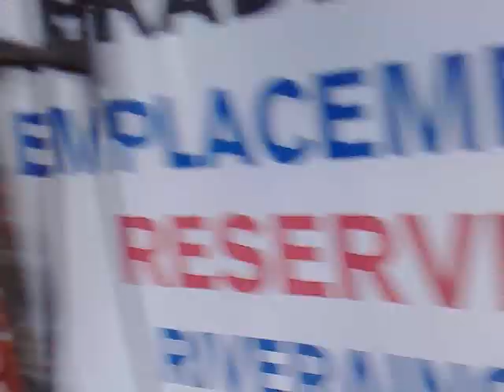Le départ du semi-marathon de Lille Métropole ...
Le 5 septembre 2009, a quelques minutes du départ, du semi- marathon, les athlètes se concentrent sur le coup de pistolet ...